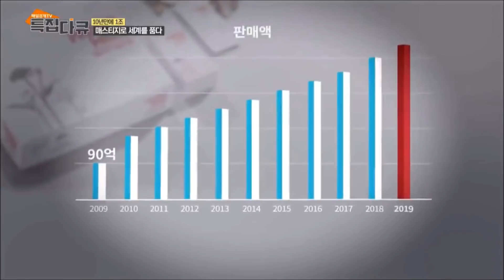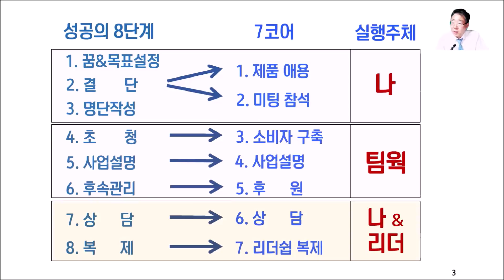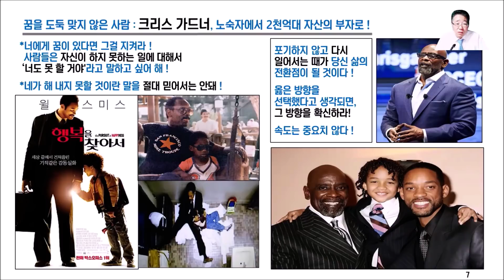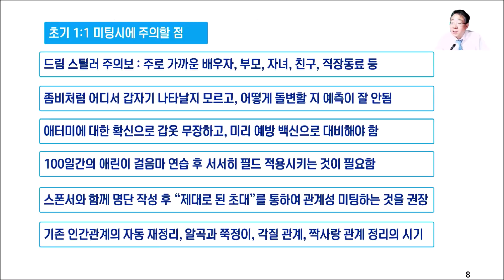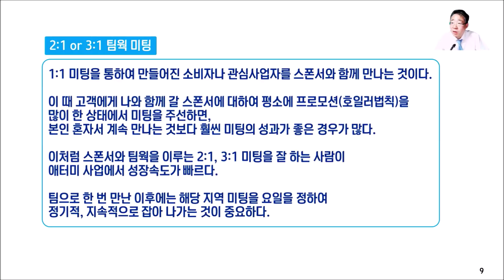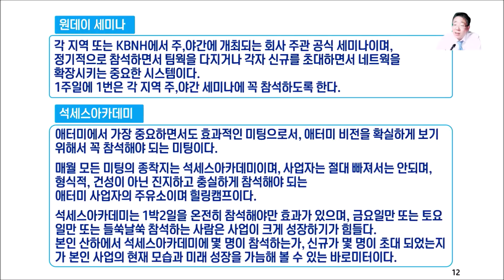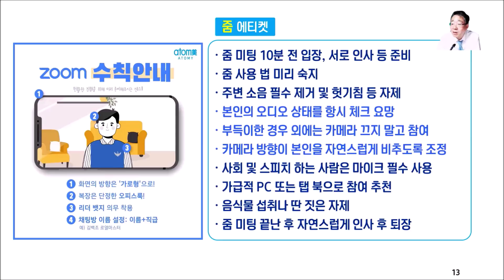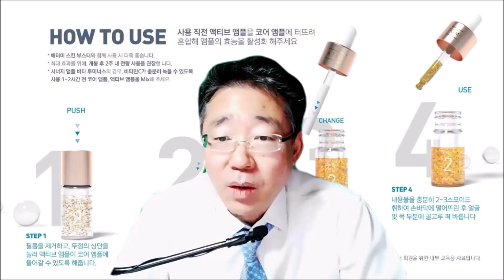서재영총장_TOP화요성공스쿨_7코어2번_미팅참석_201027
TOP화요성공스쿨_7코어2번_미팅참석_서재영총장_201027